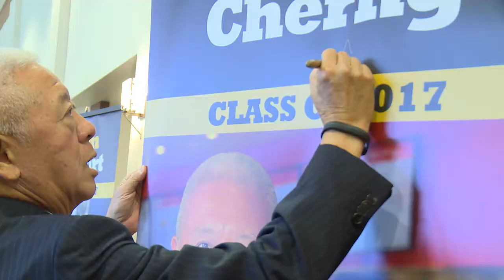2017 Mizzou Homecoming Hall of Fame Highlights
The MU campus gathered Friday, October 20, to honor the 2017 Class of the Mizzou Homecoming Hall of Fame:
• Andrew Cherng, MS ’72 - Co-Founder, Co-Chairman, and Co-CEO, Panda Restaurant Group
• Peggy Cherng, MS ’71, PhD ’74 - Co-Chair and Co-CEO, Panda Restaurant Group
• Norm Stewart, BS Ed ’56, M Ed ’60 - Mizzou Basketball Legend and Member of the National Collegiate Basketball Hall of Fame
The lunch was a great opportunity to celebrate the Mizzou spirit, reunite with old friends and make new connections.